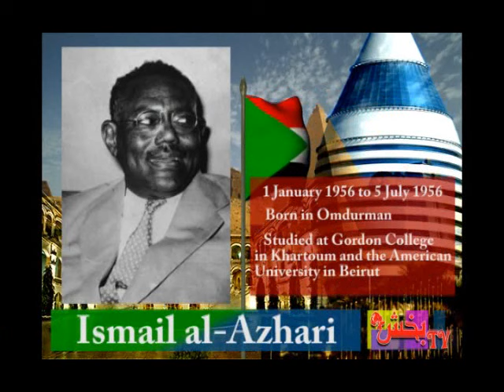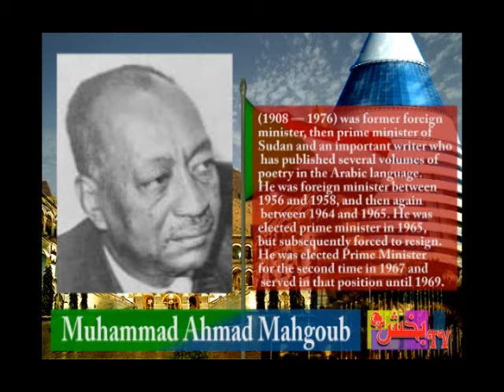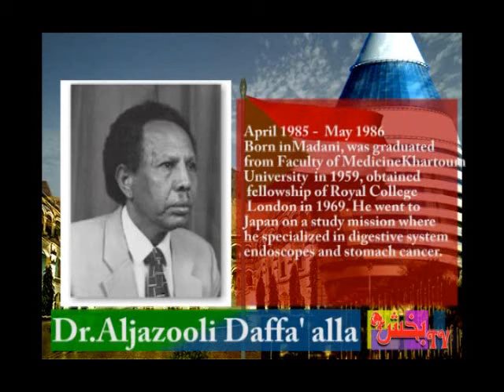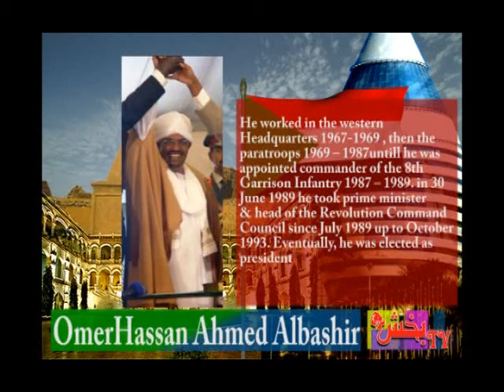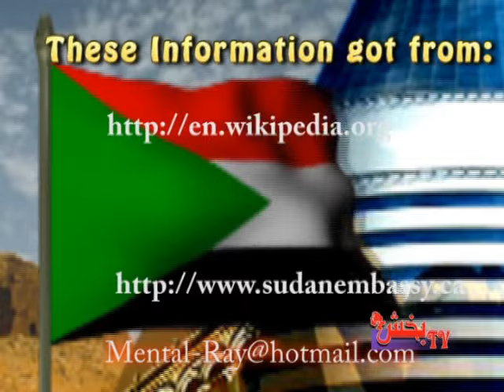Sudan Prime Ministers and Presidents (english) رؤساء السودان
this is a short presentation about the database of Sudan Prime Ministers and Presidents since the Independence day (1956)